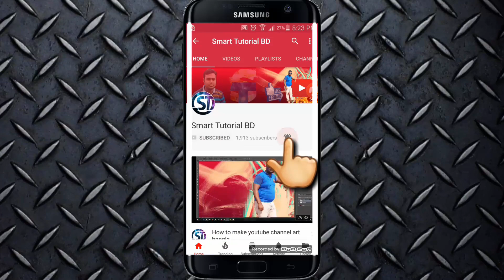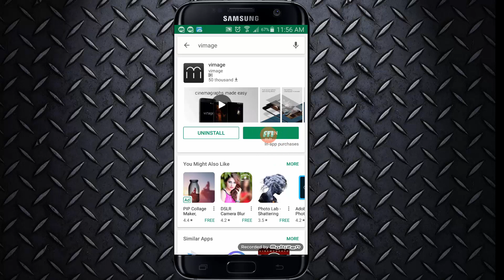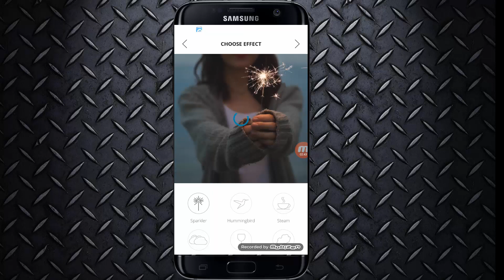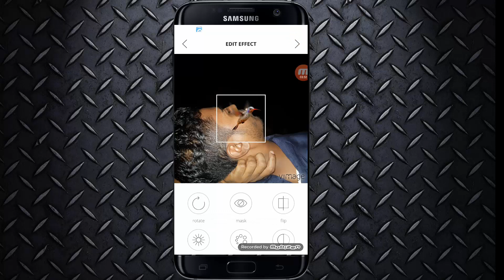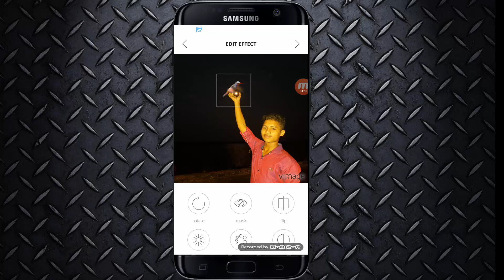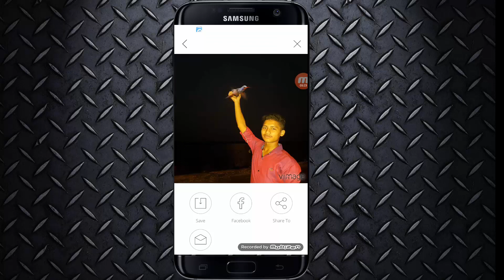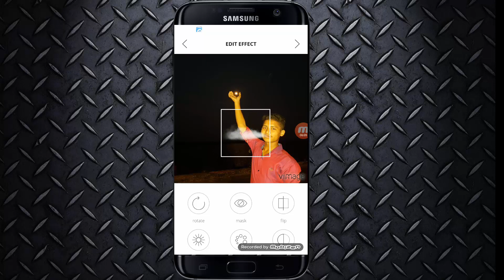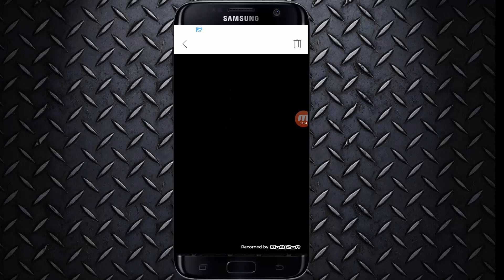How to style your image via vimage apps by smart tutorial bd